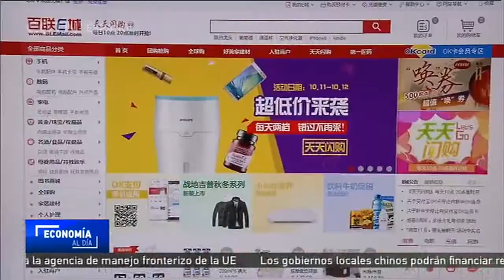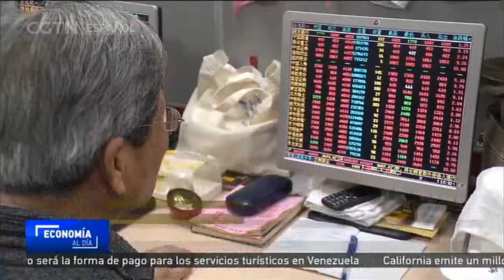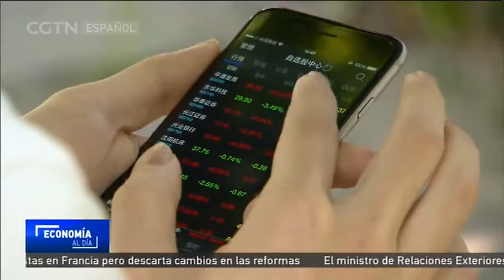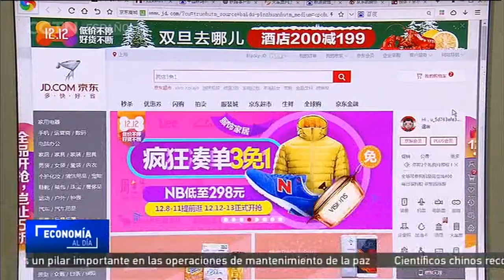Comienza la cuenta atrás para las primeras compañías CDR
China está animando a las empresas tecnológicas que cotizan en el extranjero a que regresen a las bolsas nacionales mediante la emisión de recibos de depósitos de China, CDR por sus siglas en inglés. Veamos cuál es la perspectiva para los sectores de alta tecnología y qué es lo que buscan los inversores locales.